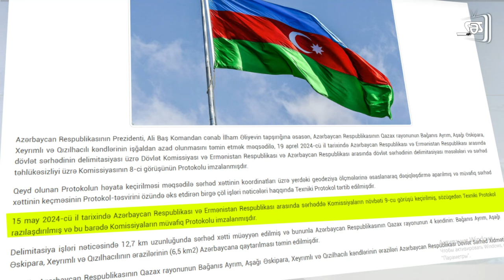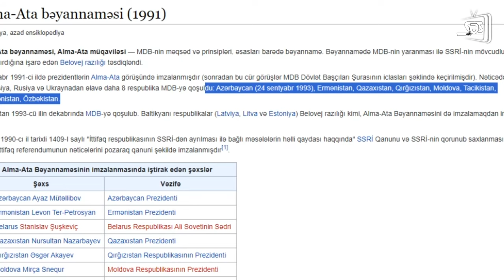Azərbaycanın daha bir SİYASİ QƏLƏBƏSİ: Bir sonrakı HƏDƏF NƏDİR?